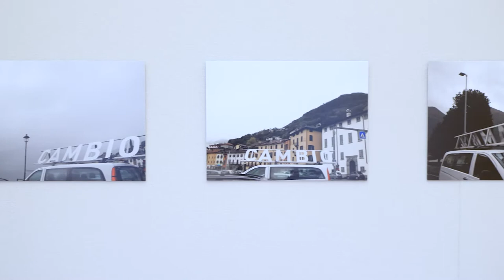«CAMBIO» im Kunstmuseum St.Gallen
CAMBIO
NEU IN DER SAMMLUNG DES KUNSTMUSEUMS ST.GALLEN
5. Dezember 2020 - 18. April 2021

Die Skulptur CAMBIO von Karin Karinna Bühler (*1974 Herisau), die 2018 speziell für das Ausstellungsprojekt Arte Castasegna entstand und sich zum Leitbild der Ausstellung entwickelte, wurde dem Kunstmuseum St.Gallen 2020 von der Lienhard-Stiftung geschenkt. Dieses glänzende Werk gab der neuesten Sammlungspräsentation des Kunstmuseums St.Gallen den Namen. In poliertem Chromstahl gefertigt, verbildlicht die Skulptur ganz buchstäblich den Wechsel sowie die Tatsache, dass sich Umwelt und mit ihr die Betrachterin und der Betrachter beständig in ihr spiegeln. Für den Rücktransport von Castasegna nach Trogen fixierte die Künstlerin die Skulptur auf dem Dach eines Lieferwagens und fuhr so zurück nach Trogen. Sie beschreibt die Reise als «eine Odyssee, die den Umständen geschuldet ist – der Schneefall in den Alpen gab mir die Reiseroute über Italien vor». CAMBIO spiegelte sich so in vielen neuen Landschaften und wurde zur Fotoserie CAMBIO ON THE ROAD, die schlüssig am Ende der Präsentation CAMBIO zu sehen ist.

Es war Idee und Wunsch des Stiftungsrats des Kunstmuseums St.Gallen, mit der Präsentation der Neuanschaffungen und Schenkungen nicht mehr zuzuwarten, bis diese im thematischen oder chronologischen Zusammenhang der Sammlung ihre schlüssigen Orte finden würden, sondern dass wir aus der Fülle der Geschenke regelmässig eigene Präsentationen gestalten. Die geschenkten Werke haben also den gemeinsamen Nenner und Titel, unter dem sie nun für fünf Monate erstmals ausgestellt sind, gleichsam selbst gefunden. In den Nordräumen des Erdgeschosses sind Werke versammelt, die dem Kunstmuseum St.Gallen in den letzten Jahren geschenkt wurden oder die der Kunstverein und das Kunstmuseum erwerben konnten.

Die Ausstellung beginnt mit abstrakten Formulierungen, die vorerst jede Gegenständlichkeit auszuschliessen scheinen, und folgt den Spuren einer Malerei, die Gegenständliches in einer grundsätzlich abstrakten Malerei dann doch wieder zulässt. Dan Christensen (Lexington, Nebraska 1942–2007 East Hampton, New York), Henry Codax (seit 2011 tätig), Raoul De Keyser (Deinze 1930–2012), Olivier Mosset (*1944 Bern), Albert Oehlen (*1954 Krefeld) und Matthias Zinn (*1964 Tegernsee) sind Eckpunkte dieser Malereitradition. Sie kulminiert in einer monumentalen Landschaft, zwei grossformatigen Zeichnungen und einer Skulptur von Per Kirkeby (Kopenhagen 1938–2018), die Heiner E. Schmid dem Kunstmuseum schenkte. Klassische Figuration in den Skulpturen von Hans Josephsohn (Königsberg 1920–2012 Zürich) verbindet sich mit Werkgruppen von Fritz Wotruba (Wien 1907–1975), einem der bedeutendsten Plastiker der späten Moderne, der die figürlichen Komponenten zugunsten geometrischer Abstraktion zusehends auflöste.

Diesen Werken antwortet zeitgenössische Kunst in sehr freier Form. Werke von Mäddel Fuchs (*1951 Zürich), Marisa Fuchs (*1946 Zürich), Bethan Huws (* 1961 Bangor, Wales), Urs Lüthi (*1947 Luzern), Johanna Nissen-Grosser (*1931 St.Gallen), Rita Kappenthuler (*1973 St.Gallen) / Nathan Federer (*1992 Heiden), Roman Signer (*Appenzell 1938), Bernard Tagwerker (*1942 Speicher) und Herbert Weber (*1975 Frauenfeld) folgen im Dialog mit den Klassikern einem vergnüglichen Parcours mit überraschenden Wendungen.

Kurator: Roland Wäspe